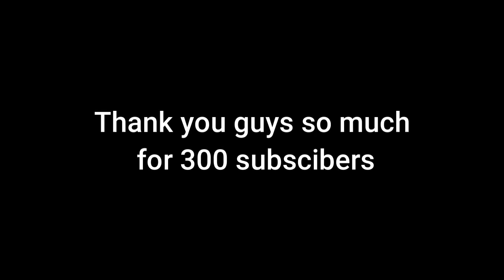[FREE FOR PROFIT] AFOURTEEN X LIL DARKIE TYPE BEAT "JINGLE BELLS" | (PROD.RUST4466)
tag (prod.RUST4466) or dm @rustyspoon.jpeg on instagram to purchase